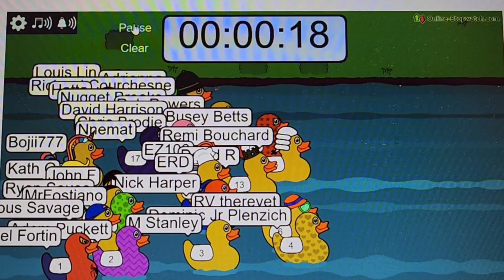🔥 1000 Subscriber Giveaway Results! 🔥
Thank you all for supporting the channel! The contest result is in the video! Good Luck!